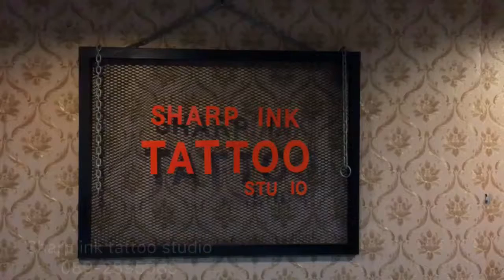ร้านสักsharp ink tattoo studio 0892895985